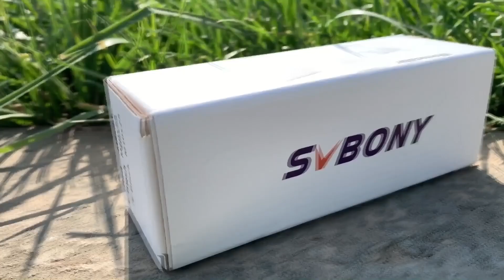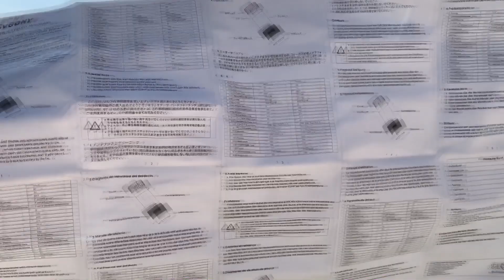КОМПАКТНЫЙ Монокуляр SVBONY ЦЕНА КАЧЕСТВО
Актуальное на Осень 2024!

По вопросам можете писать мне на почту:
✅ Контакты:

Ваш 🦔